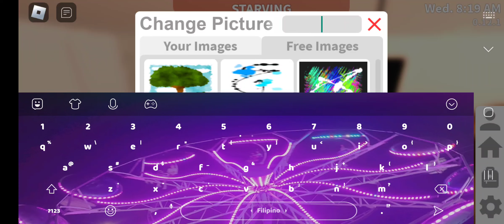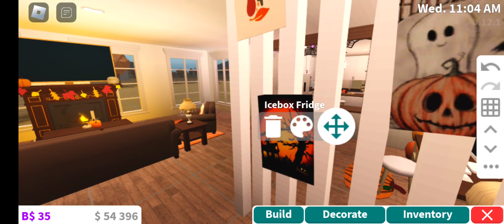NEW BLOXBURG UPDATE? (i got mad at the end 😭)